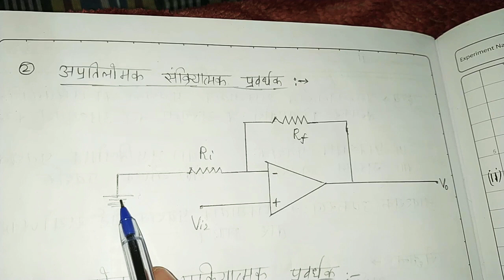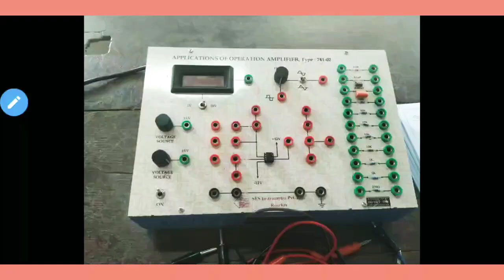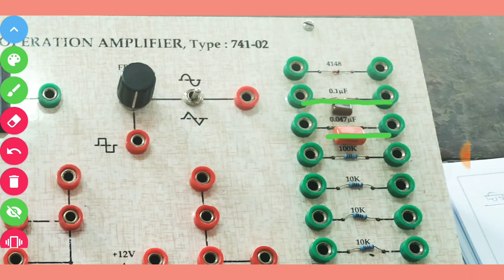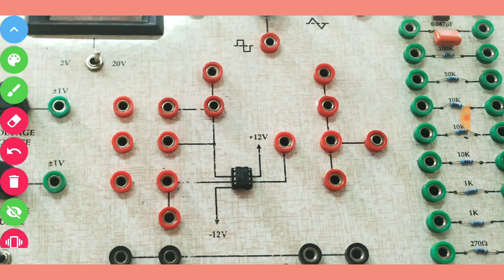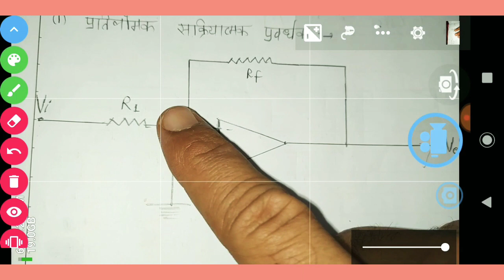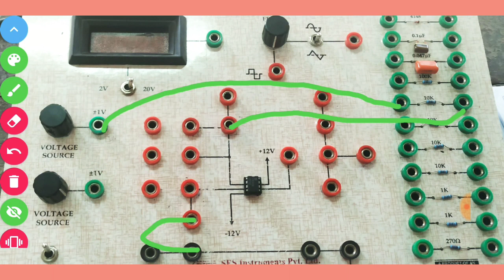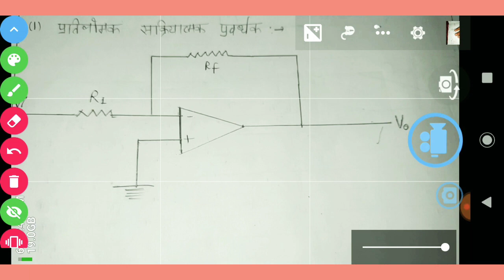Bsc final year physics practical in Hindi | Operational Amplifier Application physics practical(4)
inhindi This video is useful for
1 .  University of Rajasthan,  Jaipur .
2. महर्षि दयानंद सरस्वती यूनिवर्सिटी ,(MDSU)  अजमेर .
3. " महाराजा गंगा सिंह यूनिवर्सिटी, बीकानेर (maharaja Ganga Singh University ( mgsu) ,Bikaner Rajasthan. -
4. जय नारायण व्यास यूनिवर्सिटी, जोधपुर (jai Narayan Vyas University Jodhpur - jnvu
5 . UNIVERSITY OF KOTA ,KOTA
6. MLSU UNIVERSITY , UDAIPUR .